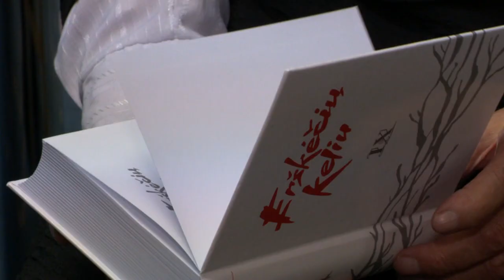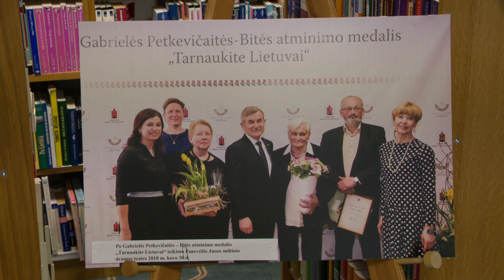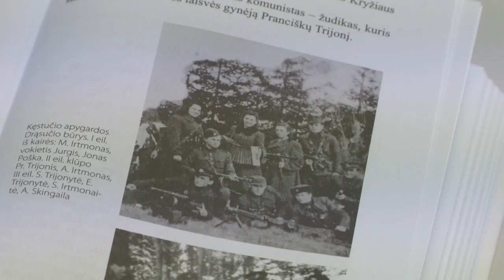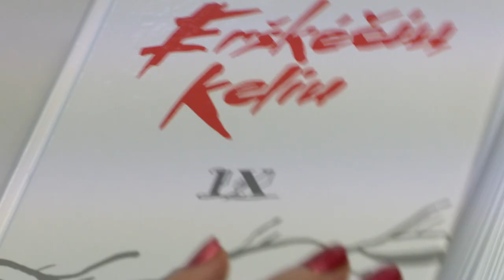Knyga "Erškėčių keliu" IX dalis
Teresės Ūksienės knyga „Erškėčių keliu" IX dalis pasakoja apie skaudžias realių žmonių istorijas tremtyje. Knygoje publikuojami Žemaitijos krašto, daugiausiai šilališkių, buvusių politinių kalinių, tremtinių ir rezistentų prisiminimai, įtaigūs pasakojimai ir straipsniai apie okupacijos padarytas žaizdas. Prisimenamas herojiškas partizanų pasipriešinimas okupantams, ryšininkų nuoširdi, pasiaukojanti pagalba kovotojams, nežmoniškas gyventojų persekiojimas – areštai be kaltės, bausmės – žiaurūs trėmimai į Šiaurę, Sibirą, Tolimuosius Rytus.